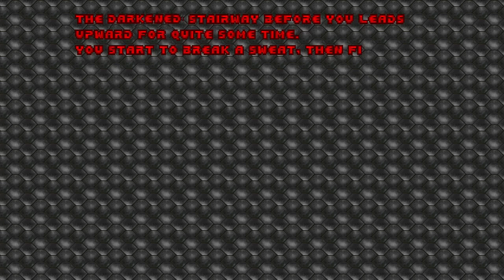camp_wip2.wad - Early Build Demo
A playthrough of my new work-in-progress MBF21 map, camp_wip2.wad,
tentatively titled "Let's Go Camping In Braggart's Ravine!!".
Song: "Nature" by Jim Andron
Textures: jimmytex.wad, rfhelltex.wad
Source Port: DSDA-Doom 0.24.3

This is planned to be the first map in an Episode-length MBF21 WAD I've been working on that'll have some custom monsters and take advantage of some UMAPINFO features.

Chapters:
0:03 - Start
2:27 - Schopenhauer  dies.
5:17 - End